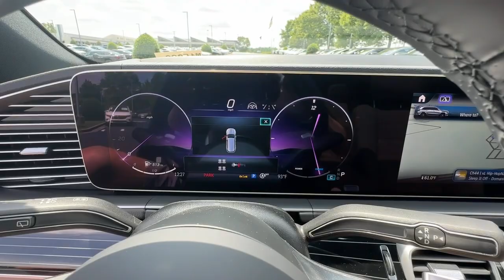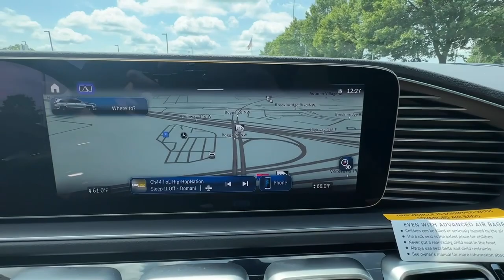2024 Mercedes-Benz GLS Duluth, Lawrenceville, Cumming, Johns Creek, Atlanta, GA M15083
New 2024 Mercedes-Benz GLS GLS 450 available in Duluth, Georgia at  Mercedes-Benz of Atlanta Northeast. Servicing the Lawrenceville, Cumming, Johns Creek, Atlanta, GA area.